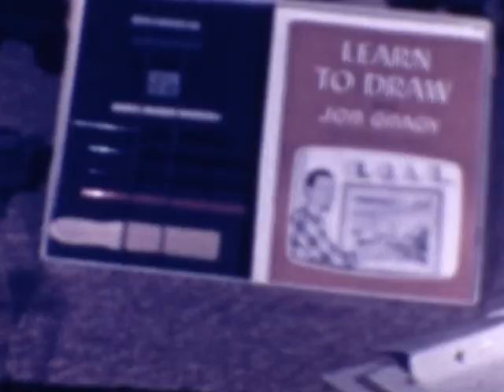1958 Christmas video is dark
Supp Family Christmas 1958 (Video is dark).  End of movie - Doe is sleeping with hand over neck